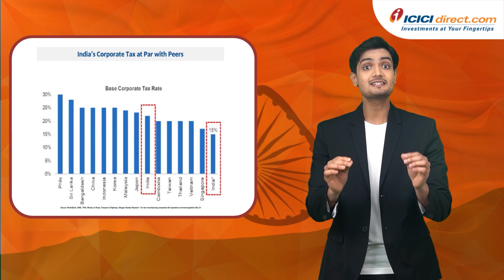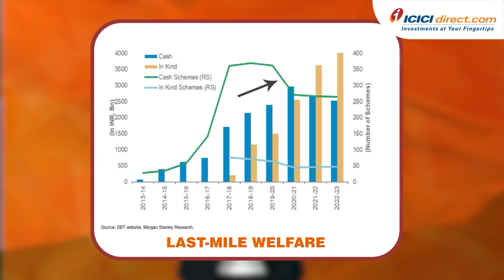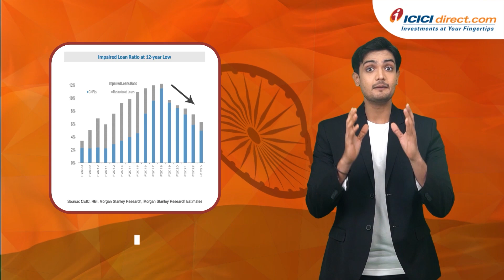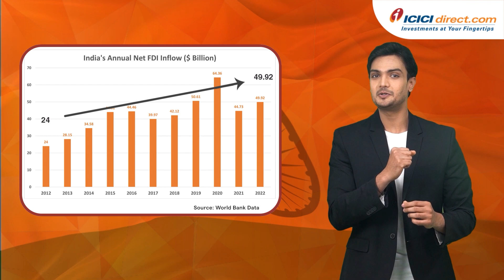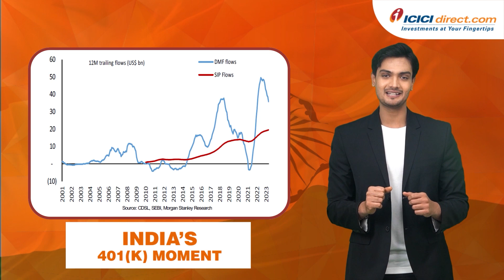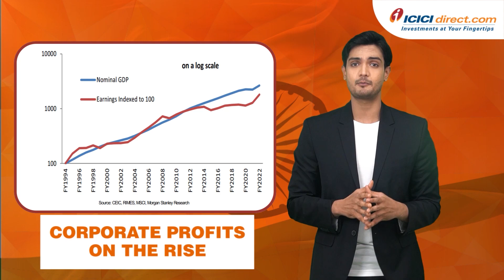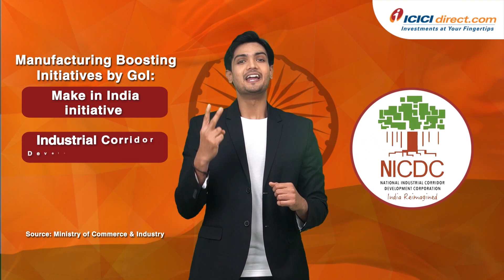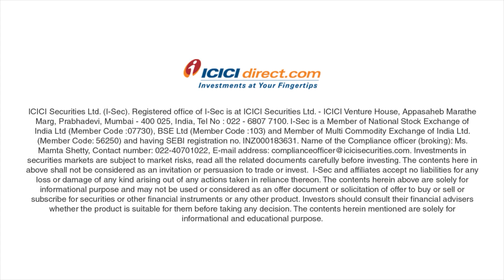This INDIA is Different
India has made significant strides in evolving from being heavily import dependent to becoming a powerhouse of growth for Asia and the global economy.

In a recent report, Morgan Stanley published some key metrics that disproved the skepticism of overseas investors who believed that 'India has not grown to its full potential'.

The report published data that demystified how the Indian economy transformed through 10 major changes in the last decade.

It highlighted how crucial policy reforms and stable governance have had "significant positive consequences for the macro and market outlook."

In this video we explain how landmark moves such as reduced taxation, UPI, Indian infrastructure boost, RERA, IBC, inflation control and other critical factors have led to India's strengthened position in the world order.